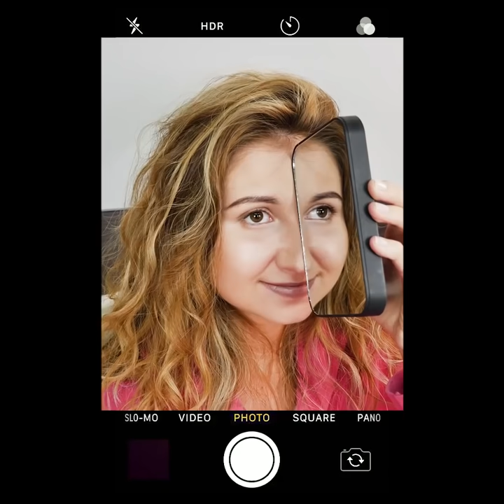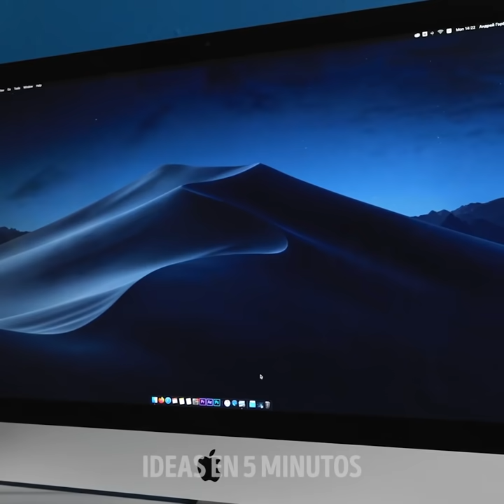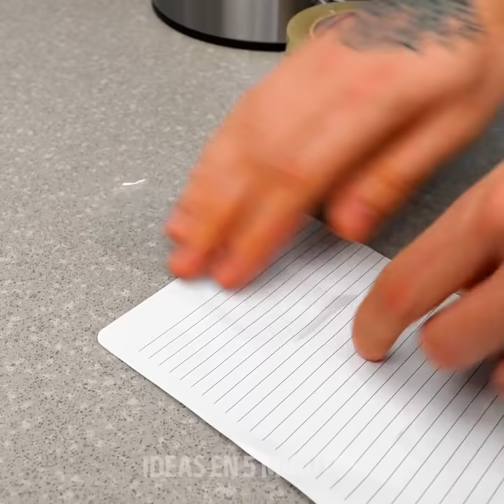LOCAS IDEAS PARA BROMEAR CON TUS AMIGOS || DIVERTIDAS Y ESCALOFRIANTES BROMAS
¡Ah, las bromas! La manera perfecta de molestar a aquel molesto amigo que se la pasa pegado al celular o aquel compañero de clases que se la pasa robando tus cosas. Así es, el video de hoy es para que aprendas muchas graciosas maneras de hacerle bromas a tus amigos. Comenzaremos con una broma disgustantemente deliciosa, comer tierra y gusanos. Por supuesto que no son gusanos reales, la tierra está hecha de brownie y los gusanos de gelatina. Pero ¿quién no lo sabrá? Tu amigo al que le encanta la naturaleza.

Nuestra próxima broma es realmente simple, solo llena un globo de agua y ponlo dentro de un cartón de leche. Cuando la siguiente persona lo abra, será una fiesta en la piscina en su cara. ¡Bahaha! ¿Alguien ha robado tu postre de la nevera? Es hora de una dulce venganza. Coloque un globo inflado dentro de un bol y cúbralo con crema batida; cuando el ladrón de comida vuelva a atacar, el globo les dará una lección. ¡También tenemos una broma súper fácil que puedes hacerle a ese amigo que siempre está en su teléfono y a muchos otros!

HORARIOS:

0:09 - Travesura de comer gusanos

2:02 - Explosión de agua en un cartón de leche

5:41 - Broma de postre con globos

8:45 - Broma del bolso de papel higiénico

10:54 - Broma de beber salsa de tomate